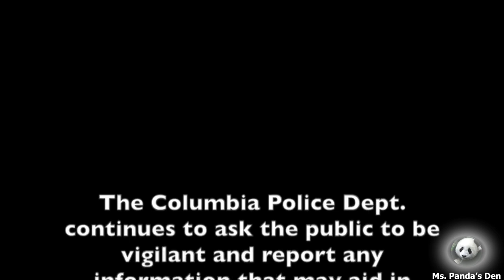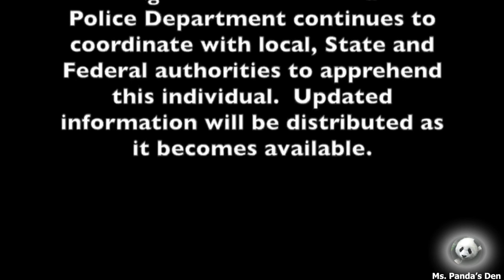Attempted 1st Degree Murder Of Police Officer (Jamal Gardner) | Body Cam | United States | 20190202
Video from the Columbia Police Department of body camera footage of Jamal Gardner shooting at a police officer. Gardner has active warrants for the attempted 1st degree murder of a police officer, reckless endangerment, aggravated assault and other charges.

Location: Columbia, Maury County, Tennessee, United States
Date: February 2, 2019 (Saturday)

Columbia Police Department:

*** WARNING*** The video attached to this post may be disturbing to some viewers.

The Columbia Police Department is releasing this video clip in hopes of encouraging anyone with information on the whereabouts of Jamal Gardner to please contact the Police Department immediately! The video clearly depicts the violent actions and dangerous potential of this individual that were unprovoked. We continue to ask the public to be vigilant and report any information that may aid in locating Gardner. The Columbia Police Department continues to coordinate with local, State and Federal authorities to apprehend this individual. Updated information will be distributed as it becomes available.

Law enforcement is urging the public to be vigilant and to immediately call 911 with any information related to Gardner's whereabouts. Do not approach Gardner as he is armed and dangerous. Gardner is currently on the TBI’s most wanted list which offers up to $2,500 dollars for information leading to his arrest (1-800-TBI-FIND or 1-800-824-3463). Anonymous tips can be submitted to: SAFE TIPS – , Crimestoppers-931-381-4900 (up to $1,000 dollars for information leading to his arrest) or contact the Columbia Police Department through Facebook messenger.